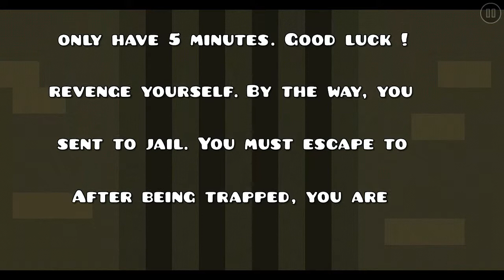EPIC MINIGAME | ESCAPING FROM THE PRISON! | MiniGame IV by Dastan21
If you dont want spoilers for the level dont watch the video.

I have found a book at some point.. I guess it is for the coin

The audio was corrupted so I edited it.

-Level suggested by Vral GD-